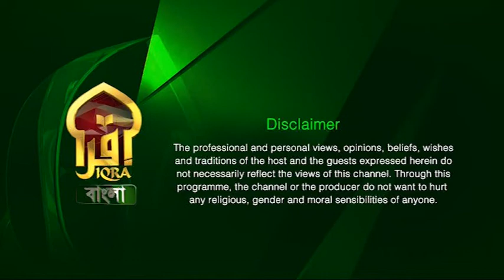Islamic Q&A with Iqra || Mufti Abdul Muntaqim || 24092022